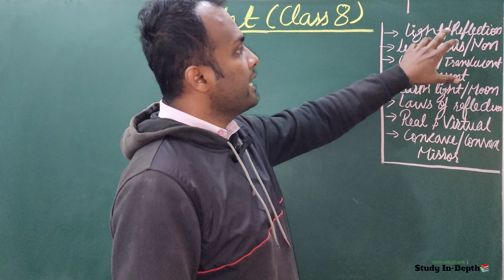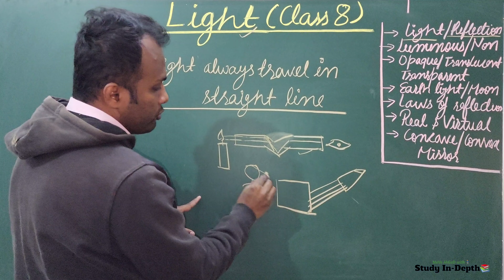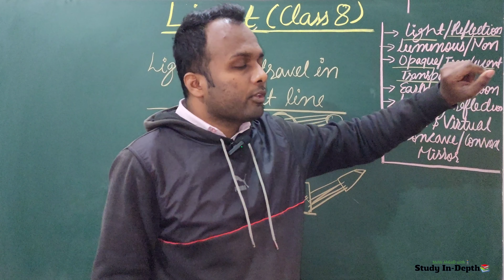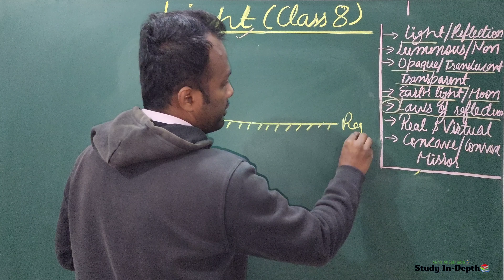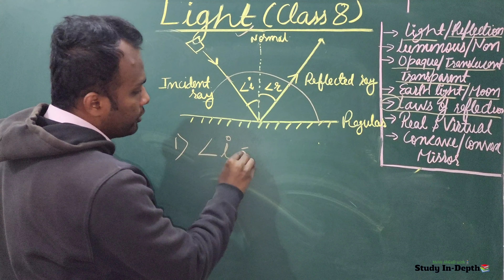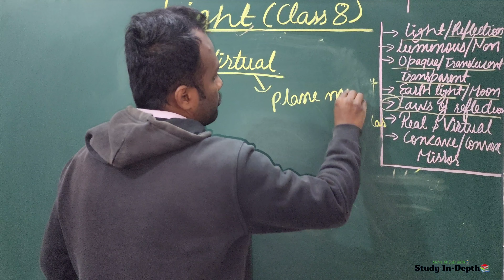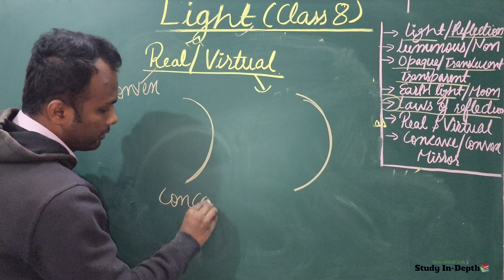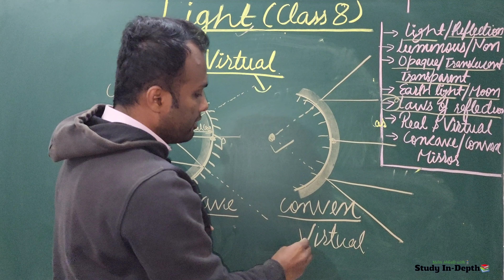Light ||Class 8/Science/Physics ||Part-1|NCERT/CBSE || By Jawed Sir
Thanks 🙏🙏🙏
Regard
Jawed Akhtar 😊